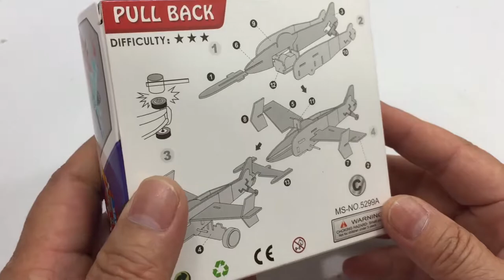DIY Miniature Fighter Plane #3 ~ 3D Puzzle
This video tutorial will guide you the way how to assembly the pullback fighter from the beginning till the end processing.